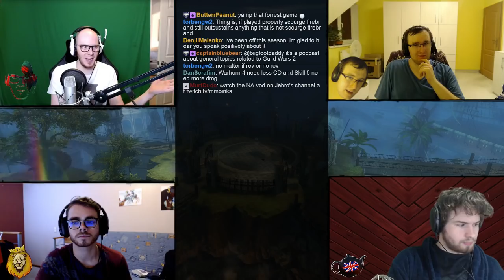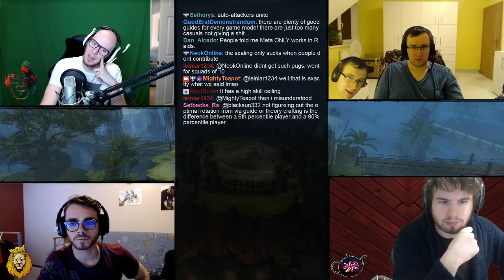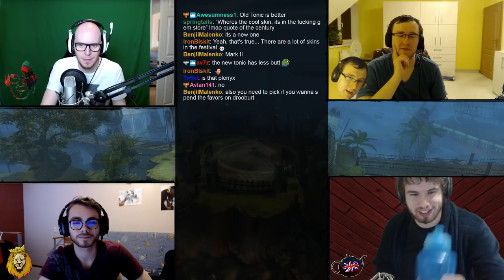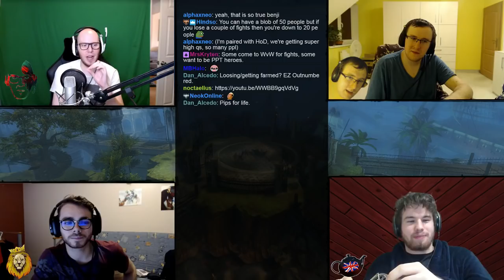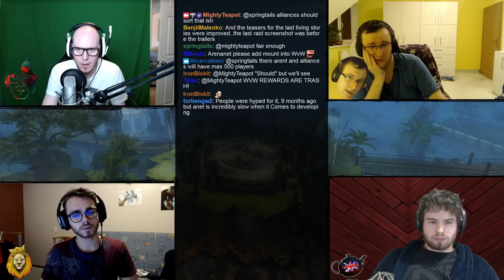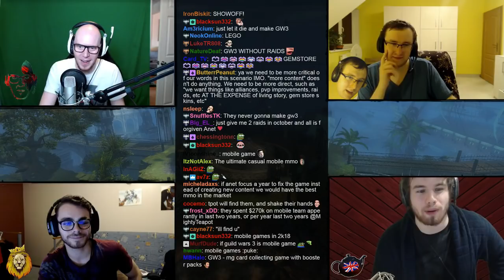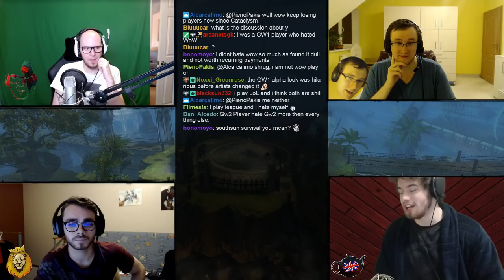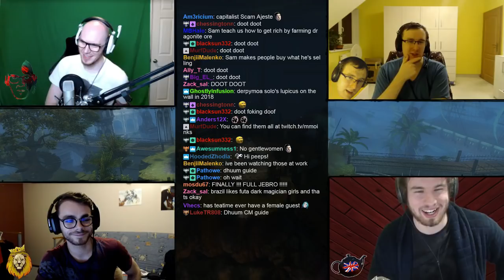TeaTime : The Festival Returns! With Sam, Jebro and Plenyx!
Some pretty cool stuff is back.

TeaTime Hosts!